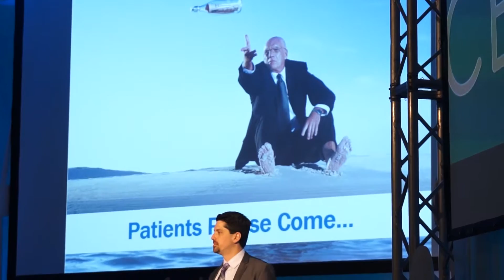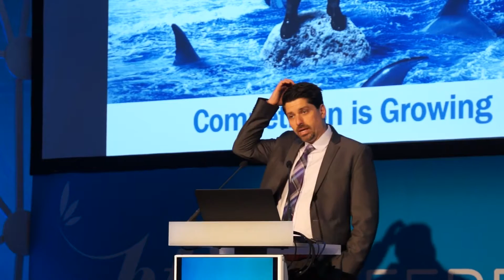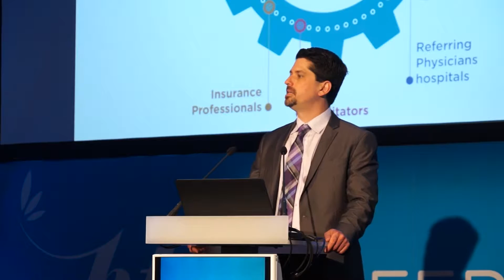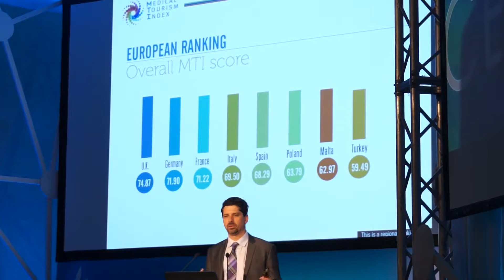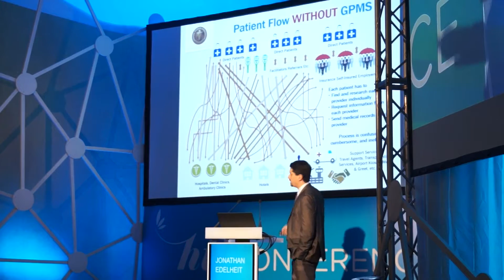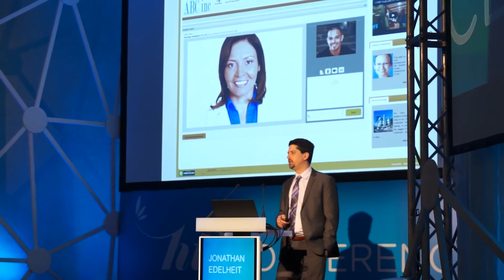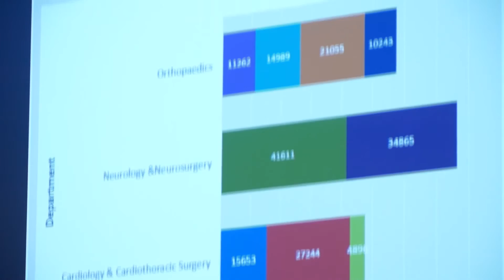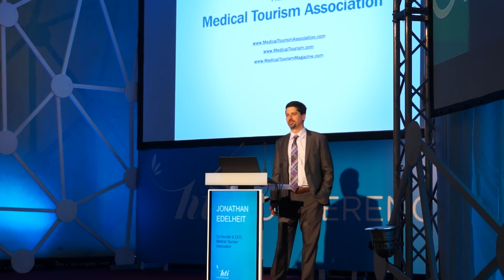6. HTI Conference, Vienna 2016 - Jonathan Edelheit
6. HTI Conference, Vienna 2016